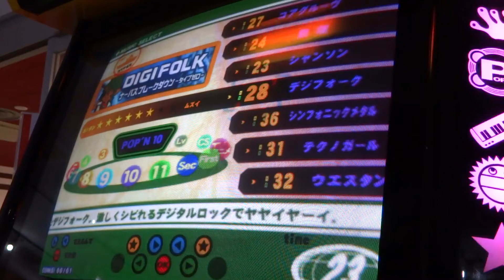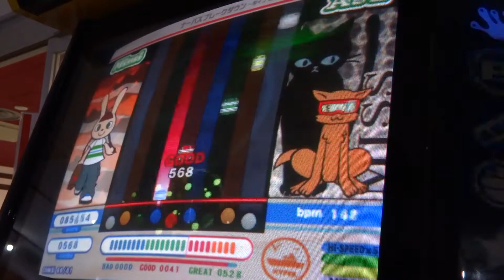Pop'nmusic 11 デジフォーク/ナーバス ブレークダウン(H) ポップンミュージック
player;me